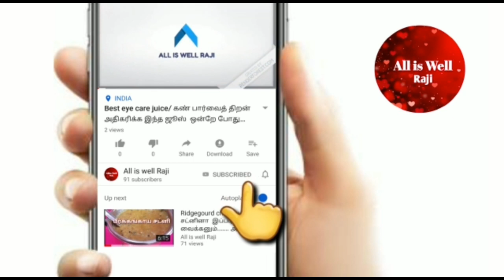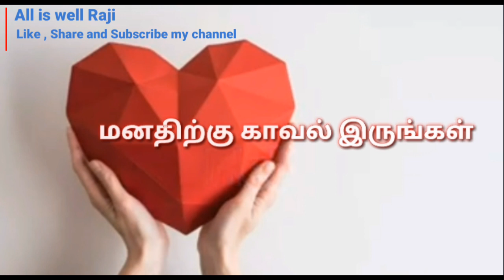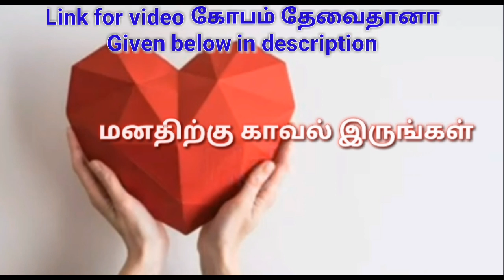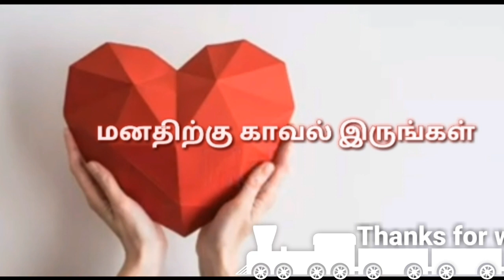மன நிம்மதிக்கு என்ன செய்ய வேண்டும்|how to control your mind in tamil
மன நிம்மதிக்கு என்ன செய்ய வேண்டும்.This video is about how to control your mind in tamil.மனம் நிம்மதி